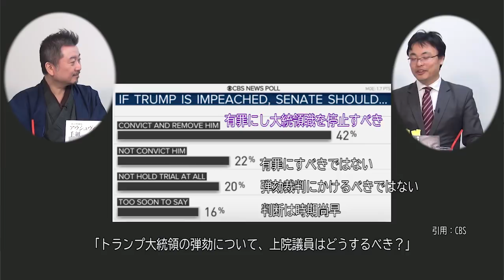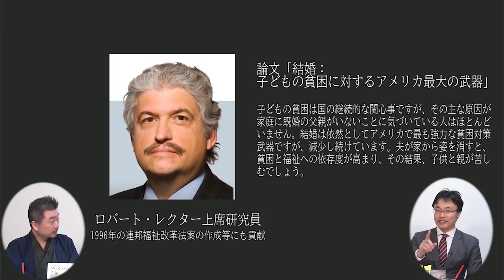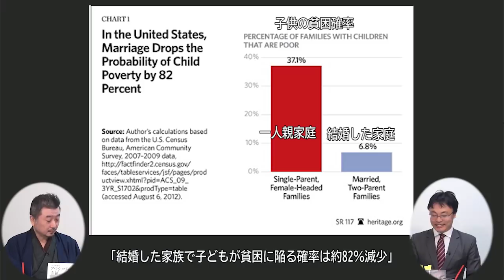トランプ大統領弾劾どうなる？・保守派の貧困対策 渡瀬裕哉のメディア斬り捨て御免 内藤陽介【チャンネルくらら】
12月24日新発売！『なぜ、成熟した民主主義は分断を生み出すのか ~アメリカから世界に拡散する格差と分断の構図』 渡瀬 裕哉